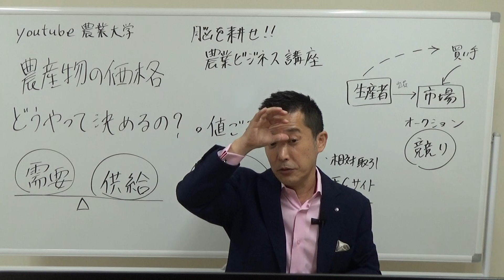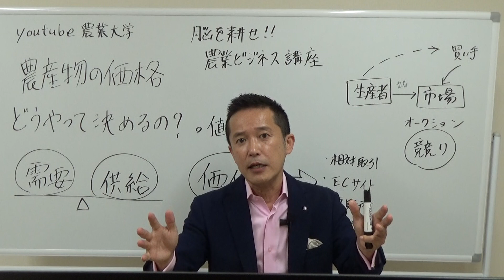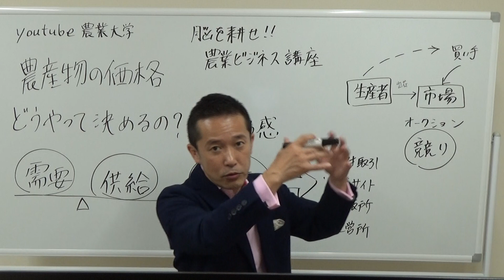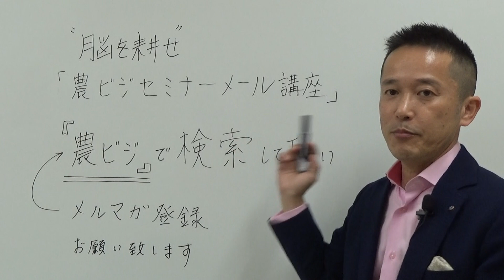農産物価格どうやってきめているの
▷youtube農業大学へようこそ。農業パーソナルトレーナー山下弘幸です。
今回の農業ビジネス講座のテーマは価格の決め方について
この値段のつけ方って難しいですよね。
先日高校の講義に行った際に高校生から質問を受けたのですが
時間の関係で詳しくお伝え出来なかったので、動画にて解説させていただきます。

▷オンラインコンサルタントサービス開始しました
TV電話会議アプリ「zoom」を使って全国の農業者をサポートいたします。
先着30名様は無料です！

▷無料メルマガのお知らせ
メルマガ会員様だけにお届けする限定公開動画配信中です。

脳を耕せ！農ビジセミナー「メール講座」では
農業歴30年の山下弘幸がこれからの農業や
稼げる農業のヒントなど
農業経営者に有益な情報を
毎週木曜日に配信しています。
いつでも退会できますのでお気軽にご登録ください。

ご登録いただける方は
こちらからどうぞ

また、今、ご登録いただくと直接ご質問にもお答えさせていただきます
農業や、農業ビジネスに関するご質問ご相談をされたい方は
コチラからどうぞ

家族構成：妻、娘二人、両親健在
趣味：お笑いネタを見ること、Amazonプライム

U9ET_l8jAibR/view?usp=sharing

▷オンラインコンサルサービスを開始しました。

自分の人生を「農業で楽しみたい人」を
オンラインコンサルサービスで全面的にサポートいたします。

▷農業ビジネスオンラインコンサルサービス

使うことができます